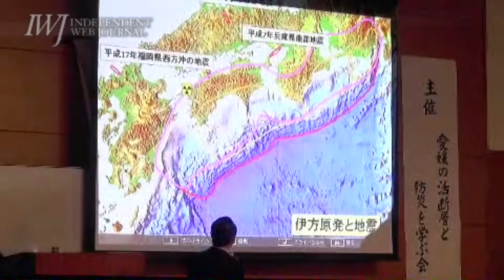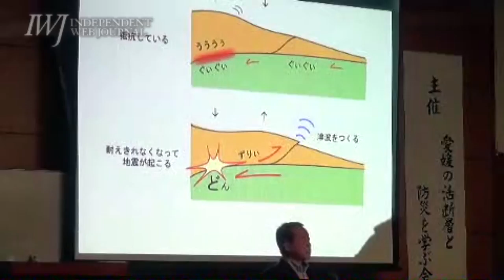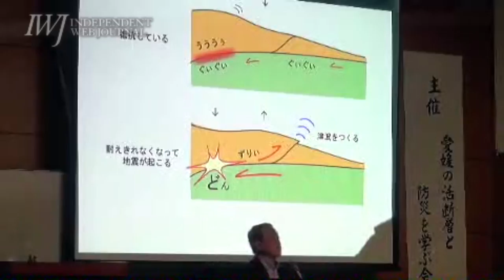【岡村眞氏】【愛媛】岡村眞氏講演会「南海トラフ巨大地震の最新情報と伊方原発」15.2.28